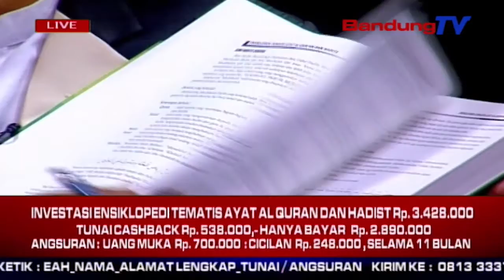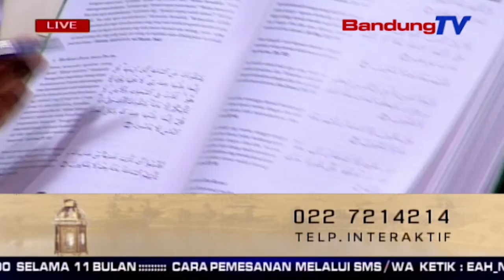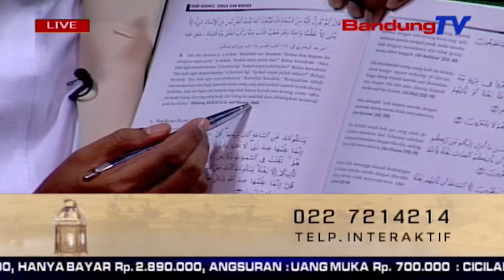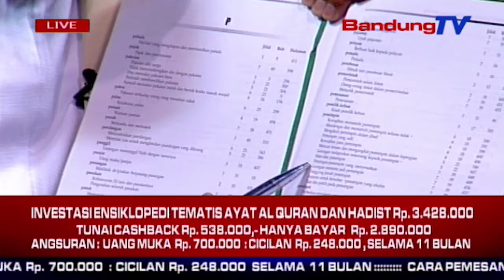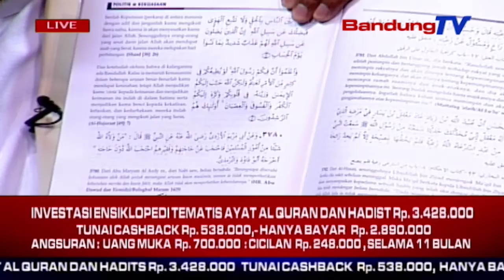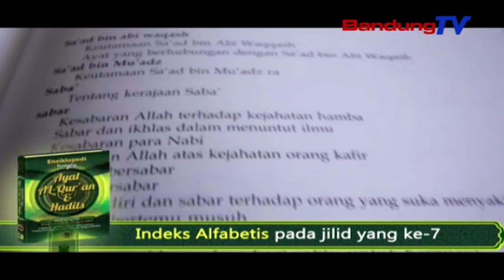Ensiklopedi Tematis Al-Quran & Hadist,Panduan Praktis Menjawab Semua Masalah